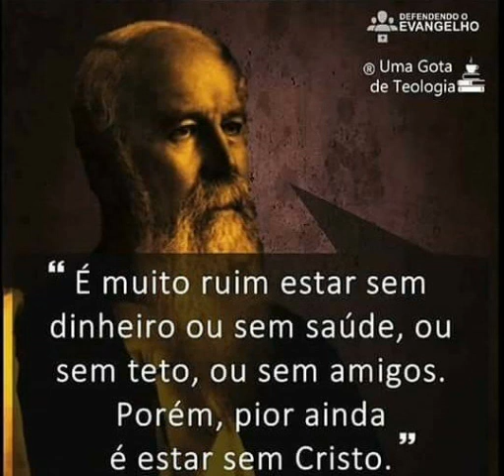Pressão Perfeita parte 1